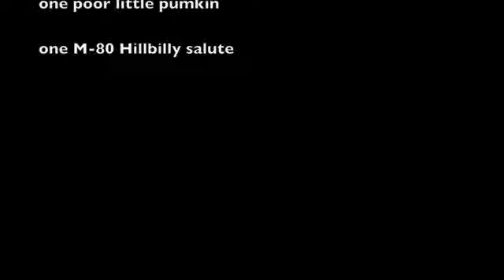Optotronics RPL-425 Green laser vs Pumpkin & M-80 dynamite explosion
Here is a clip of my RPL 425 lighting a M80 to destroy a pumkin. Enjoy, please comment and rate, also look at my other vids. Thanks